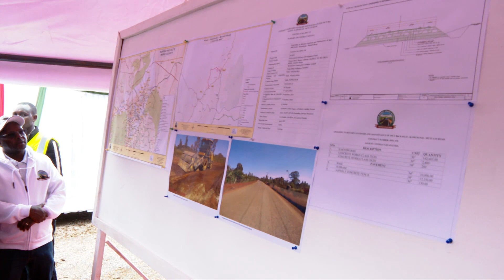President Ruto launches the upgrading of Kaelo-Kamukunji-Mutuati Rd, Meru County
President William Ruto launches the upgrading to bitumen standard of Kaelo-Kamukunji-Mutuati Road at Igembe North, Meru County.